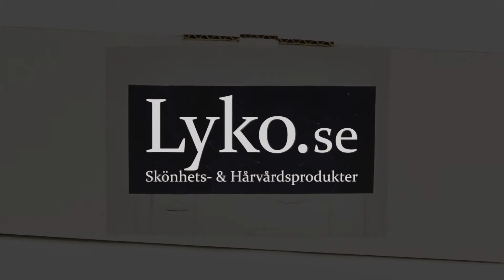Reklamfilm Sebastian - Lyko.se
Just nu kostar Sebastian Schampo & Balsam endast 399:- Hitta produkterna här